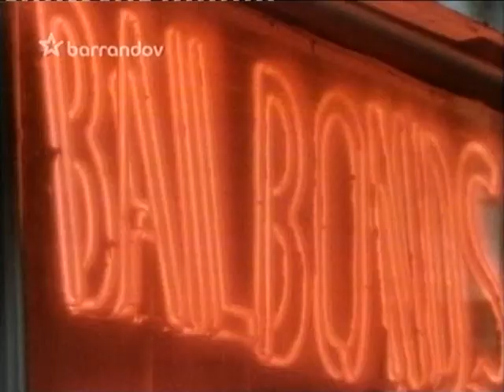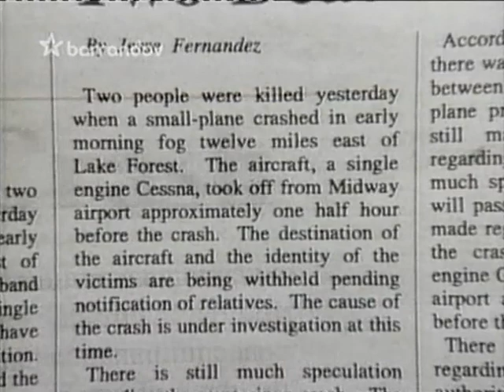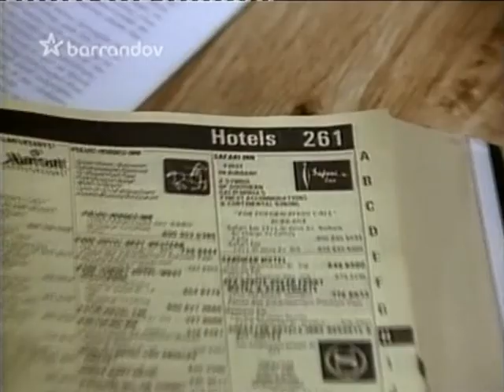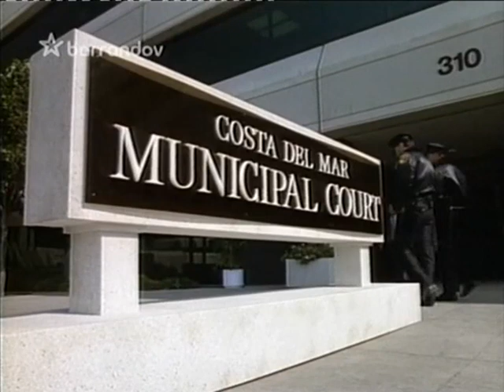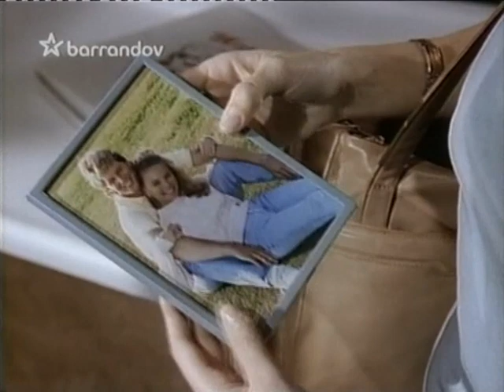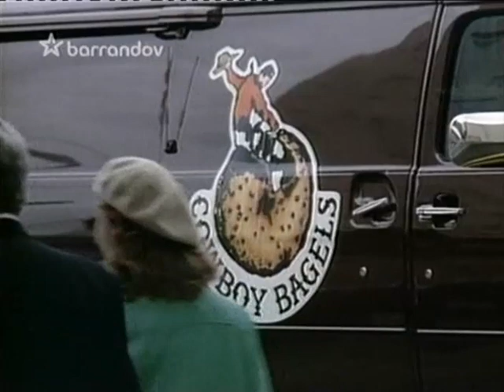Jake a Tlusťoch 095